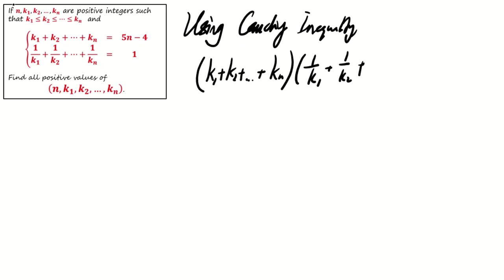Interesting Number Theory question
Please have a good try.

Please give it a try before looking at the answer and explanation.